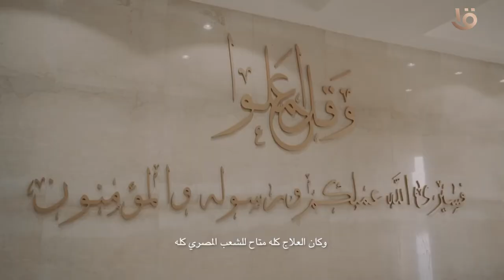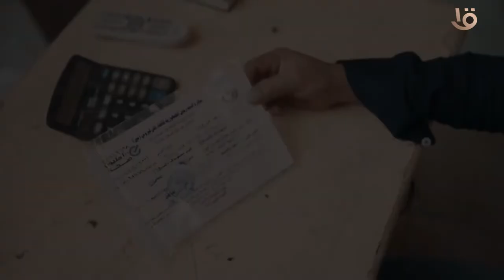على يد الرئيس السيسي مصر تحقق المعجزة وتقضي على "فيروس سي" من خلال مبادرة 100 مليون صحة.. رأي مواطن